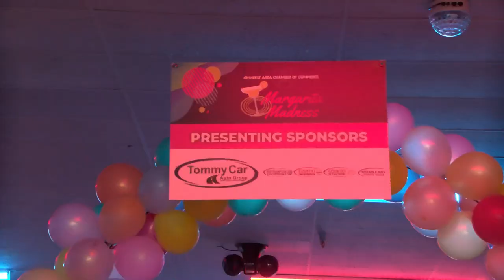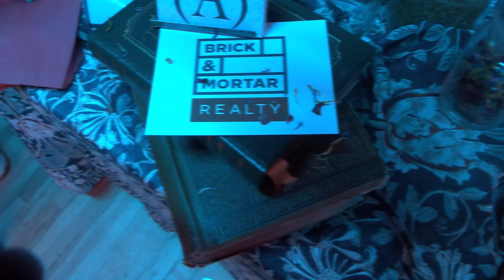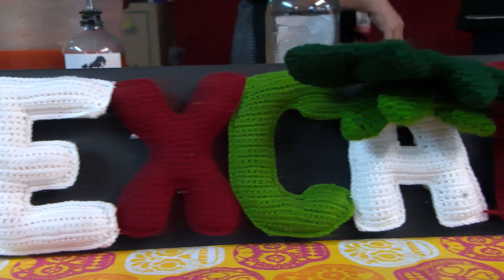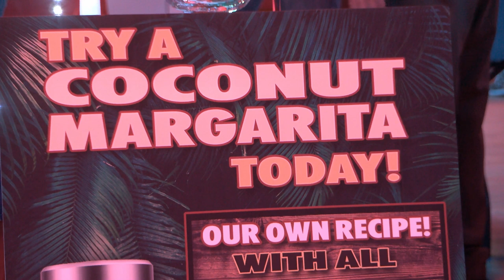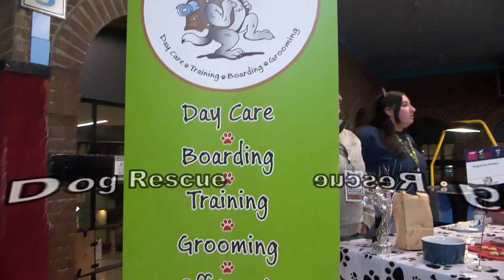Amherst Area Chamber of Commerce Margarita Madness 2023 at Hampshire Mall